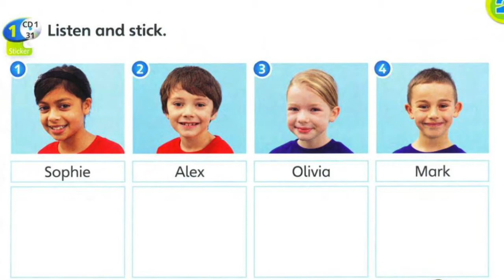Supermind 1 Book Page 23 Audio 31